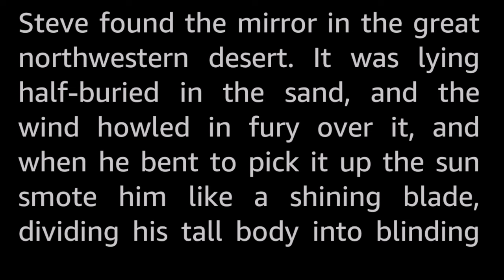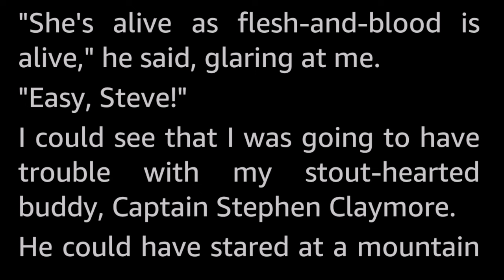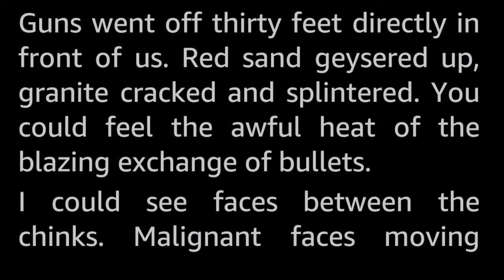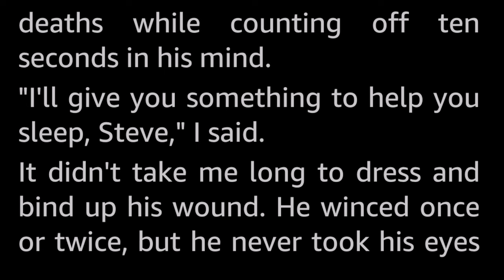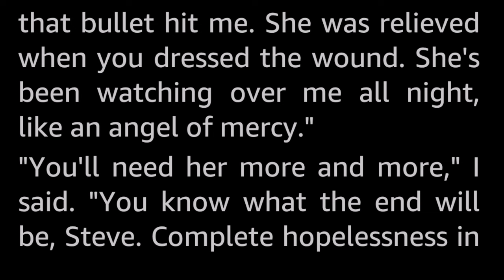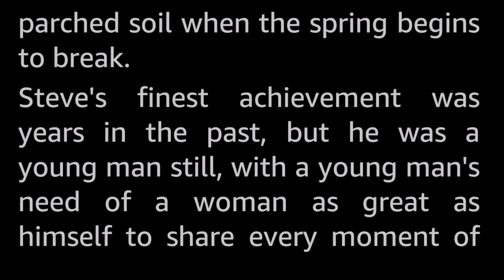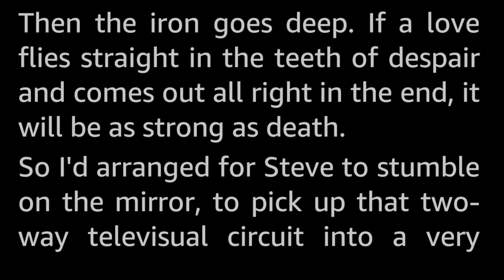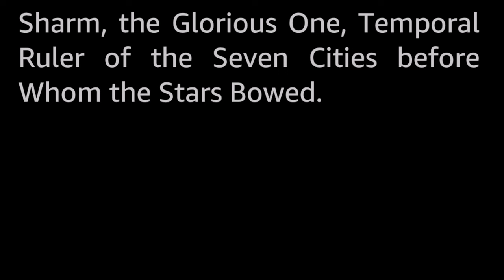Lake of Fire by Frank Belknap Long -Vintage Science Fiction Short Story Audiobook human voice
Steve and Tom were prospecting for ancient Martian artifacts in the desert ruins of the Martian cities. Ancient, incredibly valuable artifacts, that the finders were most reluctant to part with. Like the mirror Steve found. The mirror with the beautiful Martian girl in it, a girl he fell in love with, yearned for, even though she had been dead for thousands of years...What was Tom to do when his partner lost himself in the mirror?

This story does have a bit of a Deux Ex Machina ending, so maybe give it a pass if you dislike that sort of thing.

Frank Belknap Long was a prolific freelance writer from the 1920s onward, writing Horror, Science Fiction and other genres, including non-fiction. He was a friend of H.P. Lovecraft, and contributed stories to his Mythos universe. He is a recipient of the Bram Stoker lifetime achievement award.